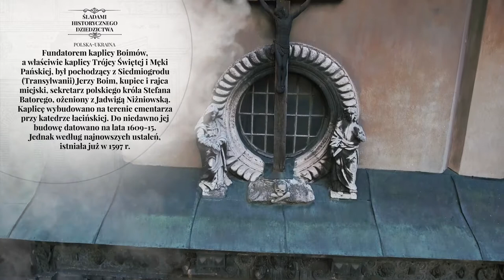Kaplica Boimów we Lwowie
Okres budowy: od ostatniej dekady XVI w. po 2. dekadę XVII w.

Fundator: Jerzy Boim

Kaplica jest jedynym zachowanym mauzoleum rodowym z dawnego cmentarza katedry łacińskiej. Wzniesiona przed r. 1597 z fundacji kupca Jerzego Boima, została przebudowana i ozdobiona dekoracją rzeźbiarską w latach 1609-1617. Restaurowana 1838 i 1908. Kaplica ma rzut kwadratu, nakryta kopułą z latarnią zwieńczoną rzeźbą Chrystusa. Fasada w całości jest pokryta obfitą kamienną dekoracją rzeźbiarską (postacie apostołów, proroków, sceny pasyjne). Wnętrze o bogatej dekoracji sztukatorskiej oraz m.in. stiukowy ołtarz z pocz. w. XVII i epitafium rodziny Boimów, poł. w. XVII, w części autorstwa Jana Pfistera. W r. 1945 kaplica została zamknięta, zaś od r. 1969 mieści oddział Lwowskiej Galerii Sztuki.